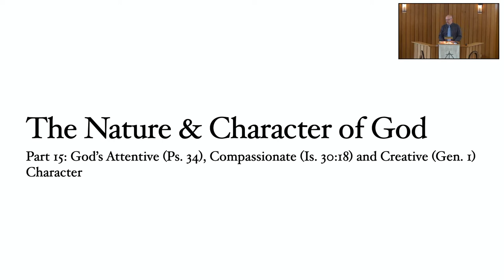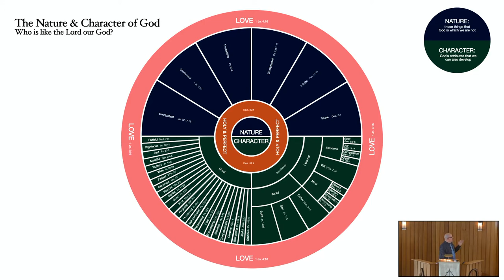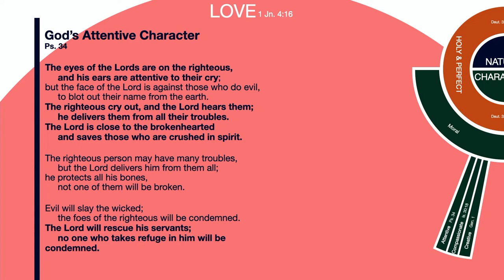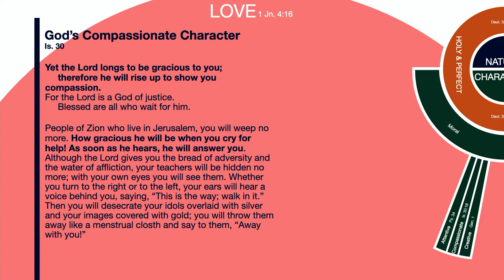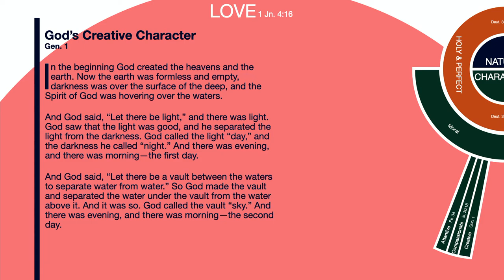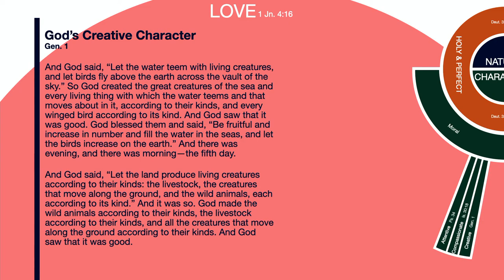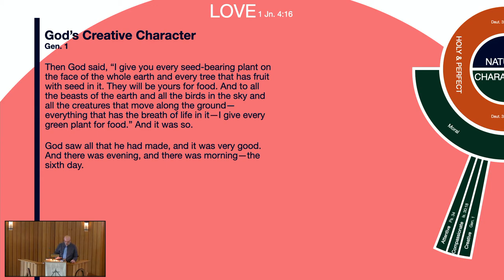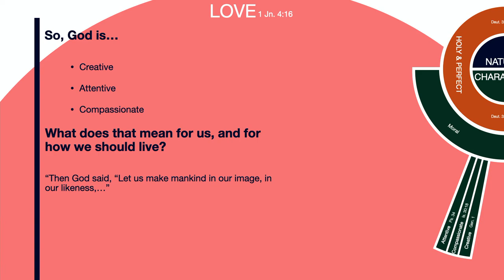Offering, Congregational Prayer & Sermon: The Nature & Character of God, Part 15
God's Attentiveness, Creativity & Compassion